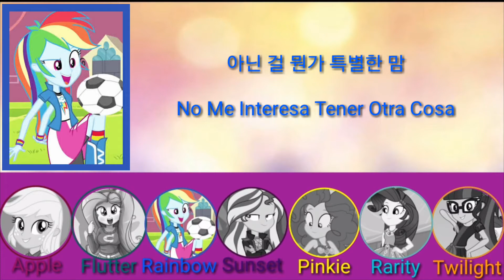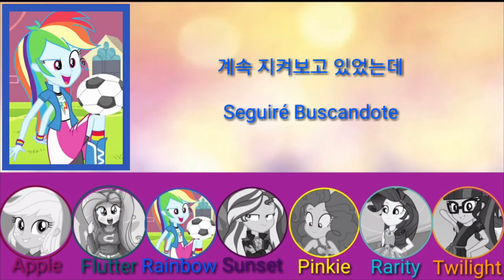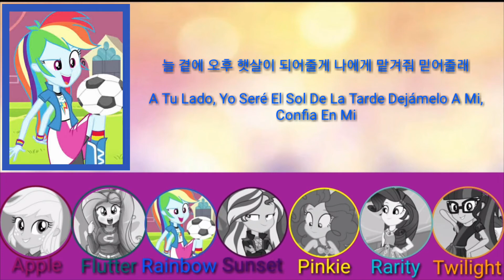Infinite Entrust (Versión Las Rainboows)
En Idioma Español:

Posiciones:

Sungkyu:Sunset Shimmer
(Lider, Vocalista, Y Bailarina)

Hoya:Twilight
(Rapera, Vocalista, Y Bailarina)

L:AppleJack
(Vocalista Y Bailarina)

WooHyun:Rainbow Dash
(Vocalista Y Bailarina)

SungYeol:Rarity
(Vocalista Y Bailarina)

SungJong:FlutterShy
(Maknae, Vocalista Y Bailarina)